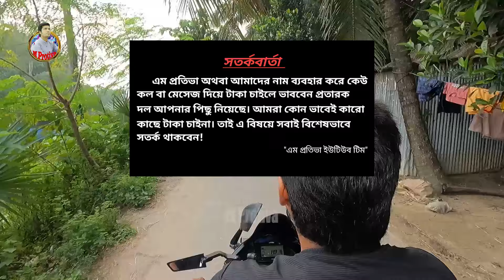চারটি বছর হলো স্বামী মারা গিয়েছে দুটি মেয়ে আমার | M Protiva 1229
{সতর্কবার্তাঃ- আমাদের (M Protiva) এর লোগো ইউজ করে বা নাম ভাঙিয়ে কেউ টাকা চেয়ে চলেছে ইমু,হোয়াটসঅ্যাপ বা বিভিন্ন মাধ্যমে।তাই যাচাই না করে কেউ লেনদেন করবেন না।মনে রাখবেন আমরা কখনো কারো কাছ থেকে টাকা চাইনা}

প্রিয় দর্শক,
            আসসালামুয়ালাইকুম এম প্রতিভার পক্ষ থেকে আমি মাসুম পারভেজ দেশী ও প্রবাসী সকলের প্রতি রইল আমার গভীর শ্রদ্ধা ও ভালবাসা।আপনাদের সহযোগিতা নিয়েই আজ আমি এই সকল মসজিদ,মাদ্রাসা, এতিম,অসহায়, প্রতিবন্ধী ও দুঃখী মানুষের পাশে দাঁড়াতে পারি,আপনাদের ঋণ কখনও শোধ হবার নয়।তাই আমি এই মহান মানুষদের প্রতি হৃদয়ের গভীর হতে জানাই অনেক অনেক কৃতজ্ঞতা।

সবার মঙ্গল ও সুস্বাস্থ্য কামনা করছি আল্লাহ হাফেজ।

আপনার সত্য জীবন গল্প শোনাতে যোগাযোগ করুন!
M Protiva-
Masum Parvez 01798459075